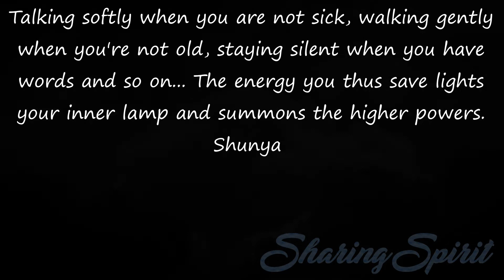Mindfulness Spiritual Quotes For Spiritualists #184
Talking softly when you are not sick, walking gently when you're not old, staying silent when you have words and so on... The energy you thus save lights your inner lamp and summons the higher powers.
Shunya

The shortest distance between two souls is an open heart.
Kalen Dion

If things seem under control, you are just not going fast enough.
Mario Andretti

Shunya

Kalen Dion

Mario Andretti